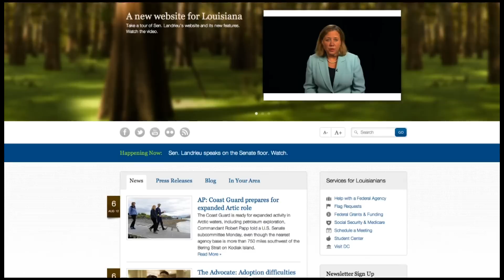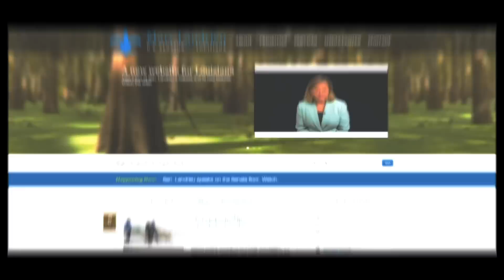A new website for Louisiana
Take a tour with Sen. Landrieu as she shows features of her new website rebuilt to better serve Louisianians.